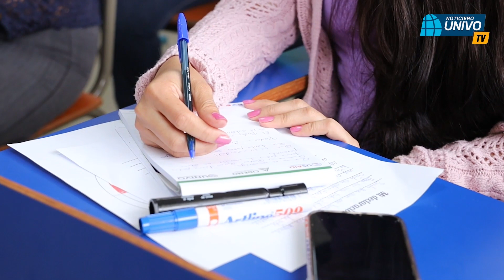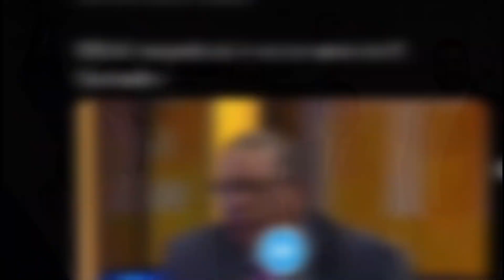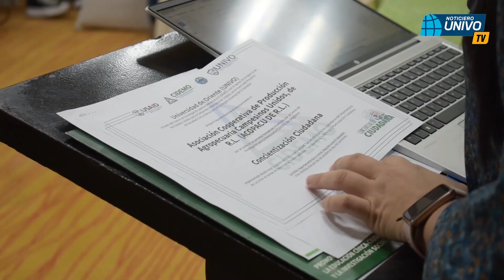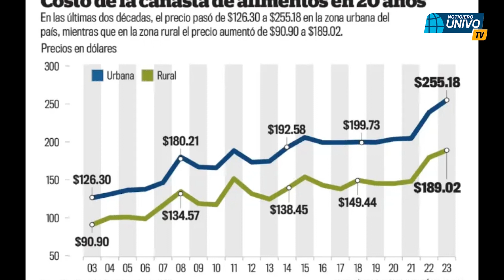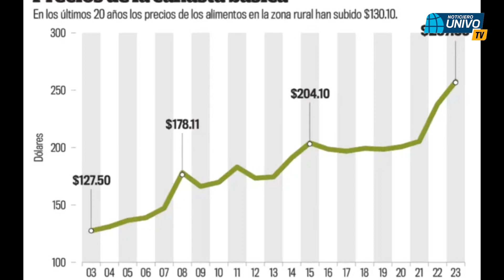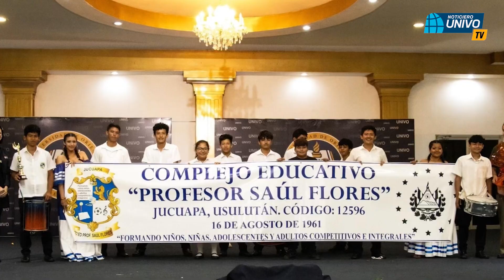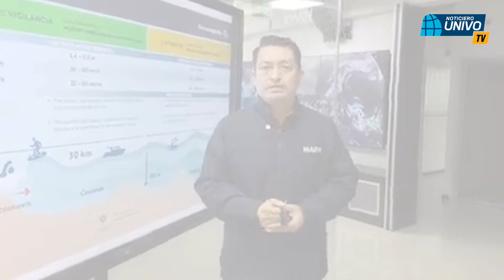NOTICIERO UNIVO TV EDICION 12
Conozca la información local, nacional e internacional ocurrida durante las últimas horas, a través de UNIVOTV.